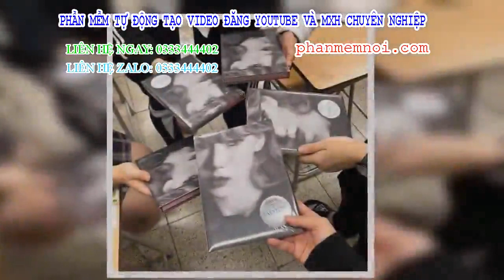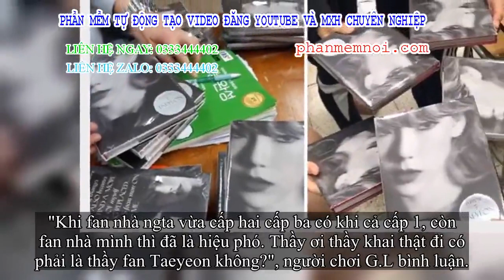✅ Giáo viên tâm lý trường người ta: Mua hẳn 400 album thế hệ của Taeyeon tặng học trò để lấy động lự